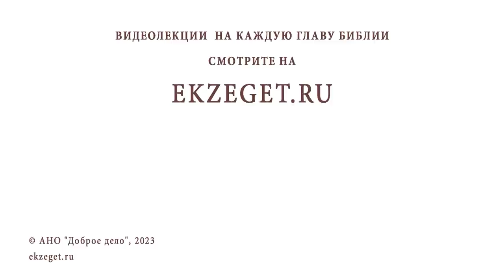КАИН И АВЕЛЬ #5. НАСЛЕДИЕ КАИНА. Иеромонах Нектарий (Соколов)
Команда Экзегет.

В сегодняшнем видео на библейском портале Экзегет иеромонах Нектарий (Соколов), насельник Троице-Сергиевой Лавры, завершает цикл бесед на тему: Каин и Авель.
Беседа #5: "Наследие Каина."

🔸  Оставление связи с Богом
🔸  Иная жизнь Каина
🔸  Первенец Енох
🔸  Градостроитель Каин. Город Енох
🔸  Богоборчество. Защита от Бога
🔸  Город – место культа
🔸  Идолослужение
🔸  Потомство Каина. Духовная деградация
🔸  Ламех первый имеет двух жен
🔸  Первые кочевники из потомков Каина
🔸  Иувал. Изобретение музыкальных инструментов
🔸  Появление кузнечного дела. Магические силы
🔸  Ноема. Природа обольщения
🔸  Хвастливая речь Ламеха
🔸  Путь братоубийства
🔸  Рождение Сифа. Религия праведника